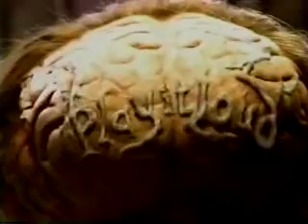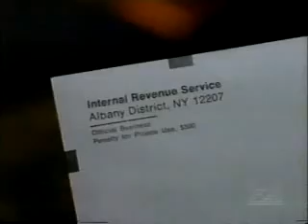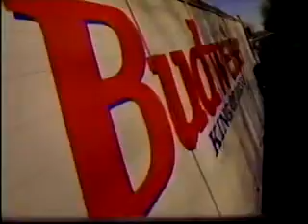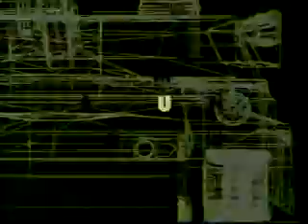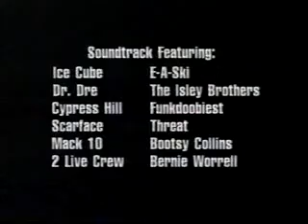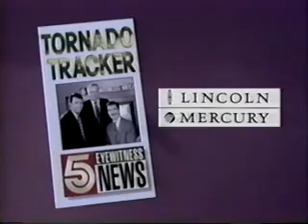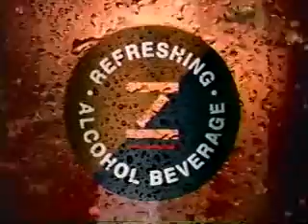(WAGA) FOX5 Commercial Breaks-"Married with Children" (April 1995)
Commercials aired during Married with Children in April of 1995.

2. Mario's Picross (Game Boy)
3. John Carpenter's Village of the Damned TV spot
4. Budweiser frogs
5. HBO: Foreman Vs. Schulz promo
6. Fox Tuesday Night Movie promo
7. Milk
8. Top Dog TV spot
9. Red Dog beer
10. Sliders promo
11. Dream On promo
12. Minute by Minute news promo
13. Star 94 FM
14. Budweiser frogs
15. Kiss of Death TV spot
16. U.S. Army
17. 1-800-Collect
18. Converse (Lupo's Nightmare)
19. Melrose Place promo
20. National Lampoon's Vacation promo
21. Real Stories of the Highway Patrol promo
22. Lite beer
23. Friday TV spot
24. Levi's shorts
25. The Tower promo
26. Sliders promo
27. Top Dog TV spot
28. Converse (Lupo's Nightmare)
29. U.S. Army
30. Martin promo
31. Medicine Ball promo
32. House of Buggin' promo
33. Eyewitness News promo
34. Just For Feet/Nike
35. Burger King whopper
36. My Family (Mi Familia) TV spot
37. Levi's shorts
38. Mario's Picross (Game Boy)
39. Zima Gold
40. X-Files promo
41. Current Affair Extra promo